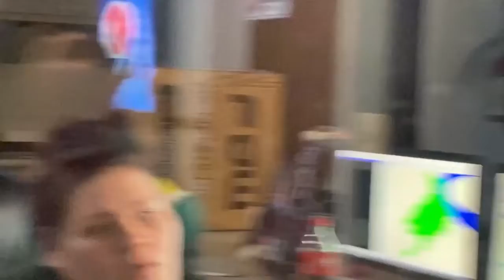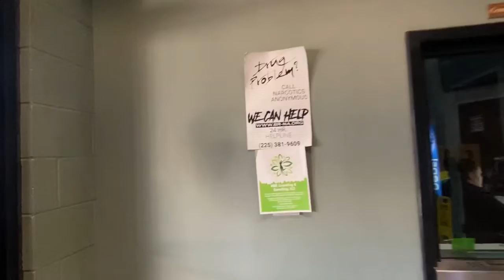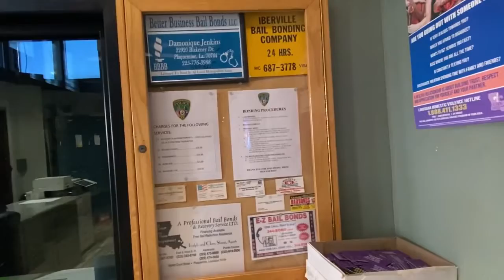Big Steve is running for Chief of Police. Do you think he is for the people or the’Good ol’ boys?